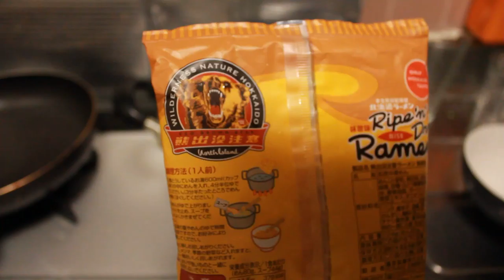北海道ラーメン熊出没注意ラーメン 開封